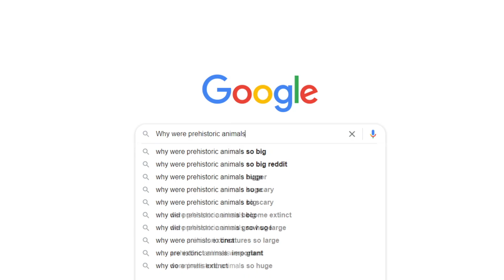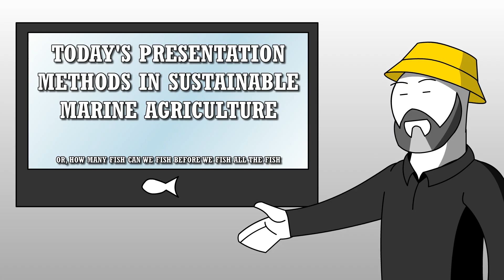Why Prehistoric Life Was So Big (Shifting Baseline Syndrome)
If there's one thing that gets people excited about prehistoric life, it's how & why they became so big, but is their great size really that unusual?

Stock Footage under Videvo Attribution License, Creative Commons 3.0

00:00 - Intro
00:12 - An Introduction To Megafauna
00:47 - The Shifting Baseline
01:45 - The Natural History Of Gigantism
02:03 - Why Is Modern Life So Small?
02:35 - Human Impact
03:14 - The Future Of Life
03:30 - Outro